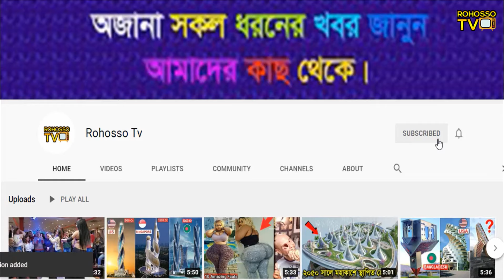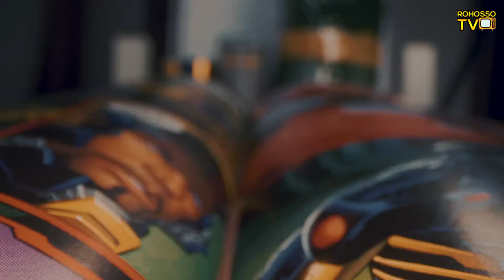এত দিন পরে বুঝলাম এই দেশে গেলে কেন মানুষ আসতে চায় না || South Korea fact in Bengali.